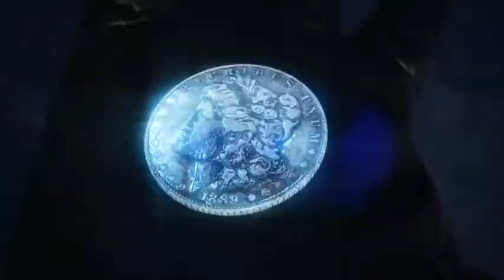Hitman Absolution TRAILER CONTRA ATAQUE X-BOX 360 PS3 Y PC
ENTREGA 5 DE HITMAN MANITA  ARRIBA  Y  SUSCRIPCIÓN